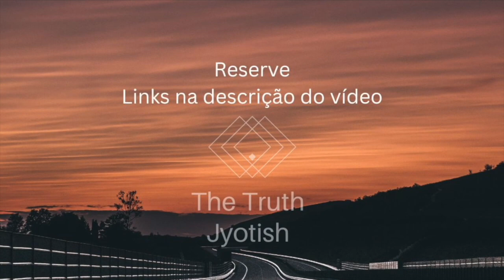Lua Cheia em Purva Ashadha *03.07.2023* Previsões por Casas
Através do Apoia-se ou do Pix (você também pode ler o QR  Code do Pix no vídeo):
Chave Pix:   a4eb4717-6fd7-4833-bd0c-afb137ceee26
Conta para transferência:
Nome: The Truth
Nu Pagamento (260)
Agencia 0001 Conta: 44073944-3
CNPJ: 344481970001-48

Se no seu Mapa Astral, você tem o signo de Sagitário:
Na sua Casa 1: 28:25
Na sua Casa 2: 31:24
Na sua Casa 3: 33:15
Na sua Casa 4: 35:18
Na sua Casa 5: 38:02
Na sua Casa 6: 40:05
Na sua Casa 7: 43:11
Na sua Casa 8: 44:44
Na sua Casa 9: 46:46
Na sua Casa 10: 48:45
Na sua Casa 11: 51:47
Na sua Casa 12: 53:57
Insights sobre a energia deste evento.